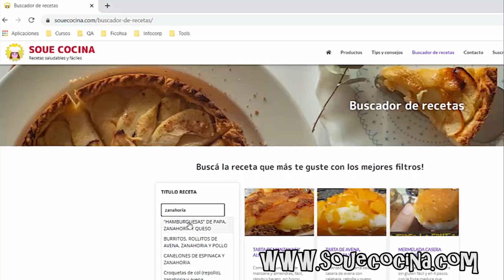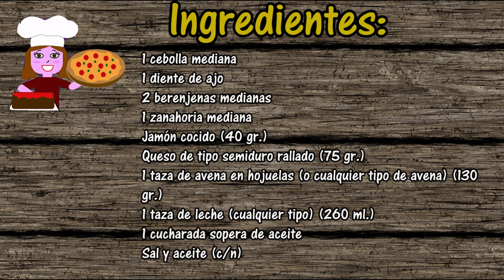No vas a querer comer 🥕ZANAHORIA y 🍆BERENJENA de otra forma! Haz este INCREIBLE 🥮PASTEL EN SARTEN!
Te enseño a preparar este pastel de zanahoria y berenjena, muy delicioso, sin harinas, liviano, fácil y rápido, a la sartén.